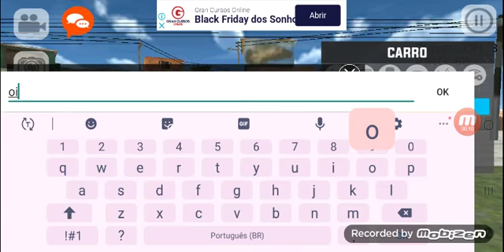(carros rebaixados online) O camaro mais top do mundo